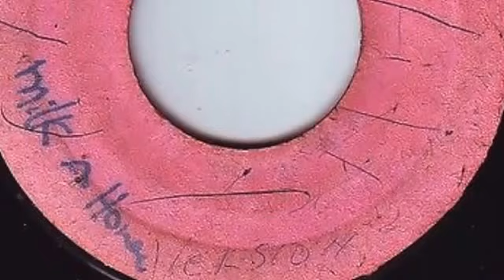Carl Murphy - l l Rastafari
JA PRESS  69'?? randy's pre